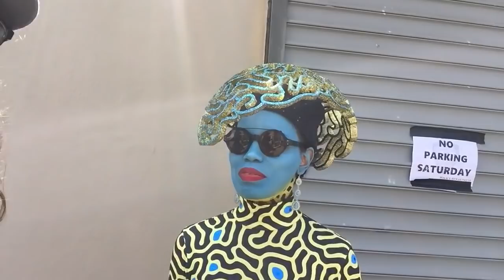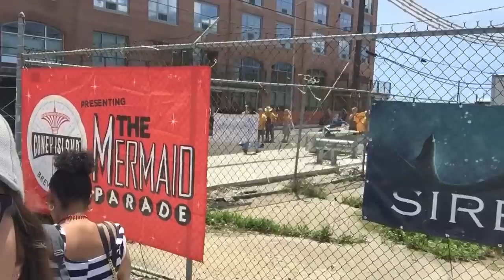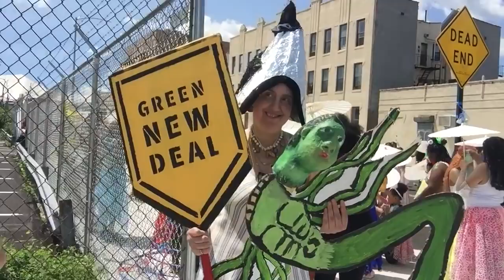WALK & TALK: Coney Island Mermaid Parade 2019, Brooklyn NY